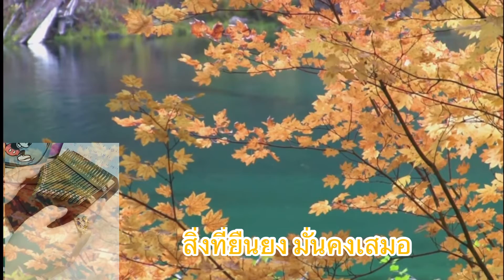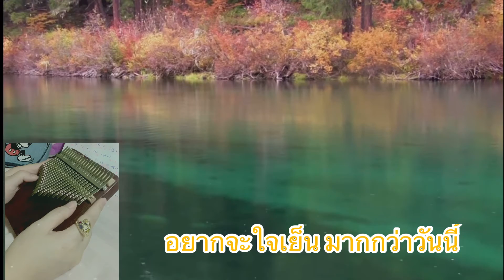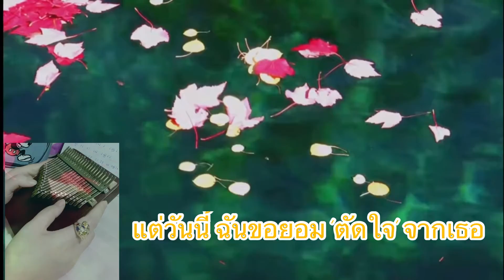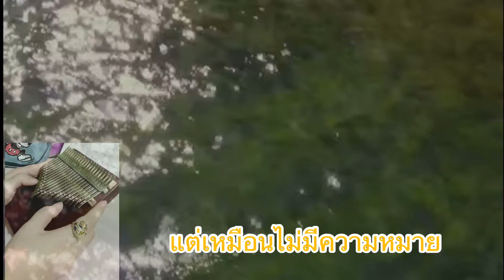ลาก่อน (อัสนี-วสันต์) kalimba cover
By handmade ไม้พยูง 21 คีย์